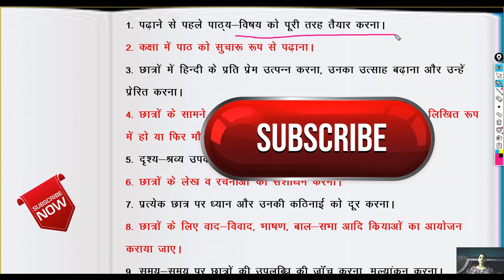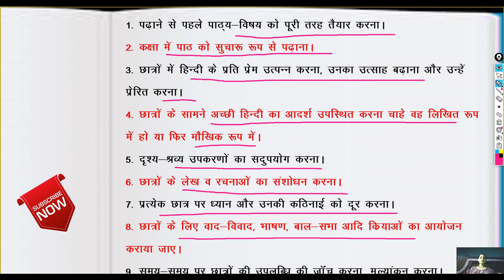Functions of language teacher